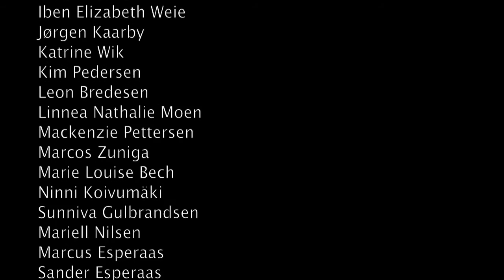ukmuka Bakomfilm 2016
Mediekanal for ulike prosjekter som medier og kommunikasjon dokumenterer.